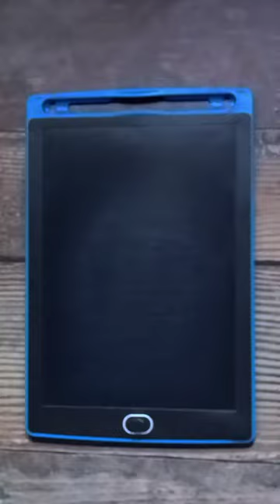333 = How to draw Boat ⛵ step by step